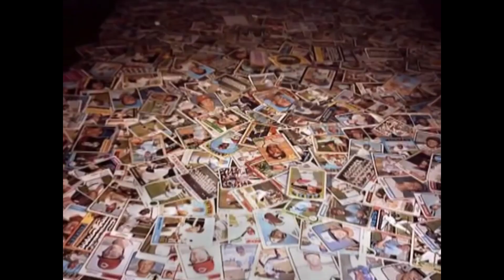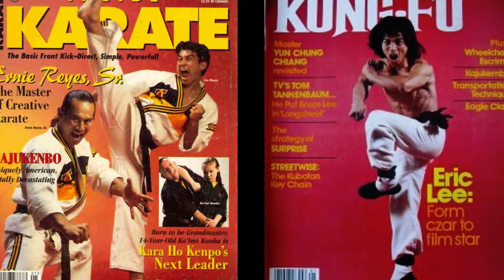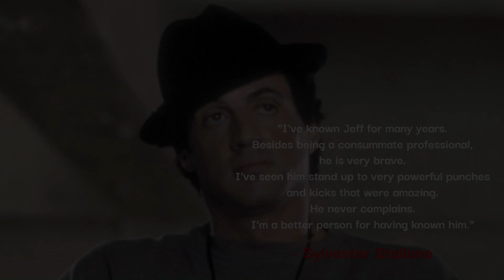Action Legends: Warriors of the Silver Screen TRAILER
Action Legends: Warriors of the Silver Screen
Lookhu.tv